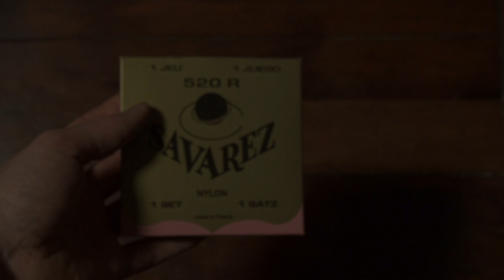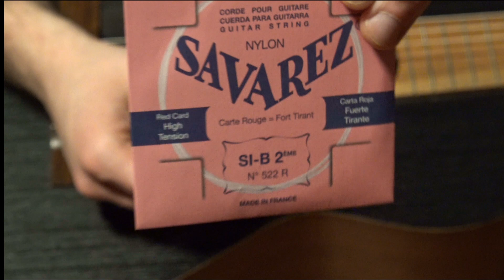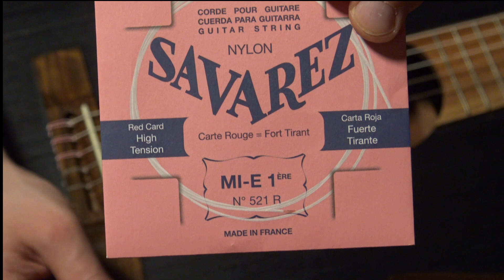How To Change Strings / Classical Guitar - Ben Sullivan